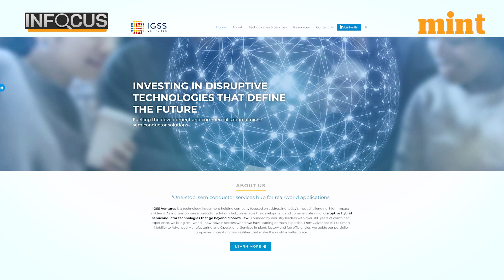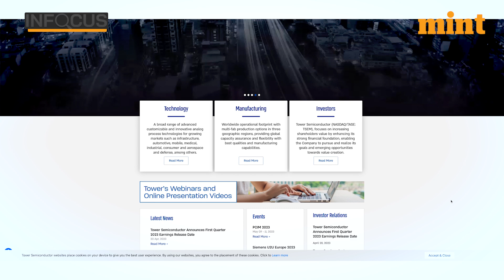India Wants To Dominate Chip Manufacturing; Reopens $10 Bn Incentive Fund | Mint In Focus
Within a day after India's IT Minister Ashwini Vaishnaw’s interaction with SEMI or Semiconductor Equipment and Materials International leadership, reports suggest that the Government is planning to reopen the application process for the $10 billion in incentives and assistance India had announced to promote chip making in the country.